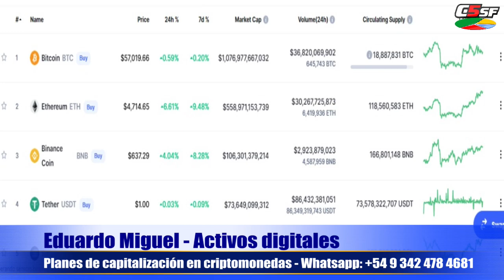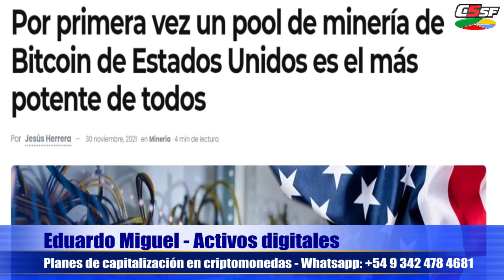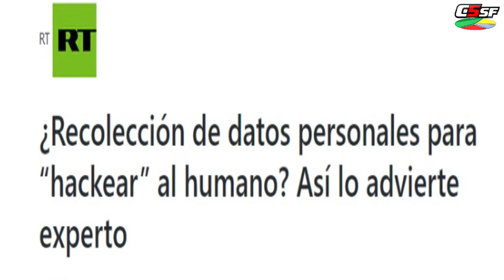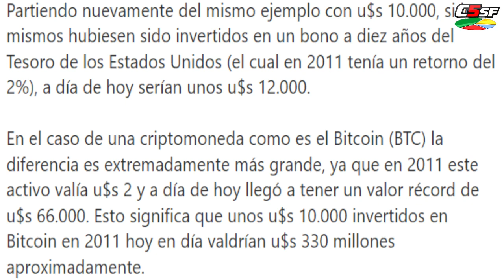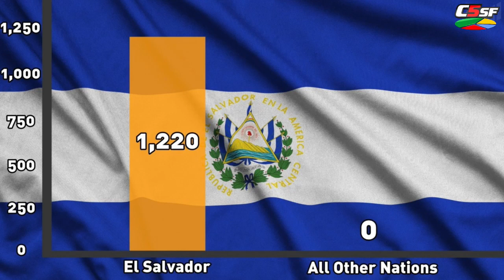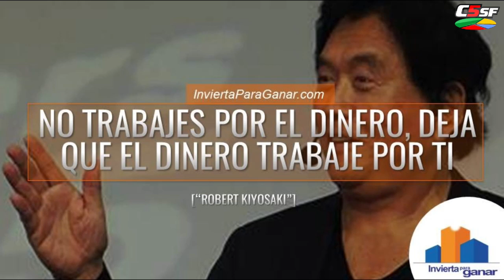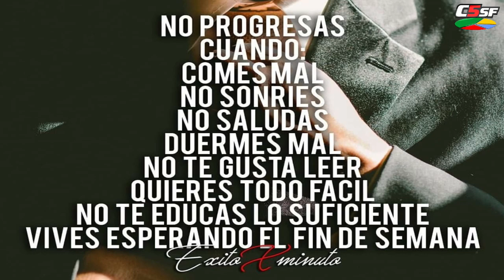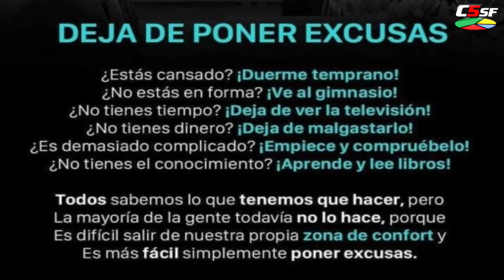EDUARDO MIGUEL - Planes de capitalización en criptomonedas - 01 diciembre 2021